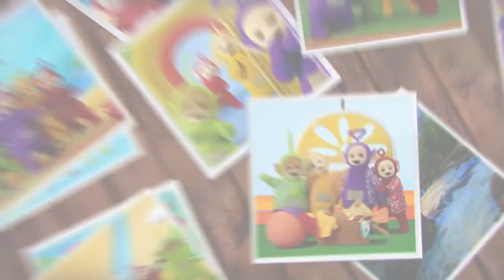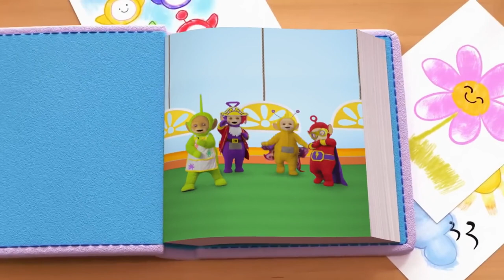Teletubbies - Pesta Safari - Safari Party | Kompilasi | Ready, Steady, Go | Music Videos for Kids